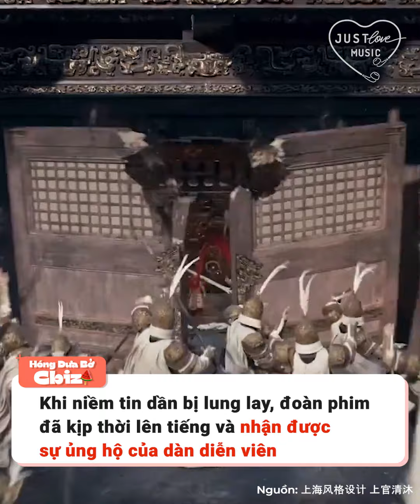Mang mác bom tấn 10 ngàn tỷ, dàn sao Phong Thần Tam Bộ Khúc đùn đẩy trách nhiệm viễn cảnh phim flop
Phong Thần Tam Bộ Khúc được xem là dự án siêu đắt đỏ trong dòng phim thần thoại Trung Quốc hiện nay. Sau nhiều năm bặt vô âm tín vì ảnh hưởng của đại dịch covid, cuối cùng bộ phim cũng được ấn định công chiếu vào 20.7 tới. Vốn là một dự án rất đáng được mong chờ, thế nhưng những lùm xùm phía sau hậu đài bất giác khiến dân tình đặt nghi vấn về chất lượng của tác phẩm.